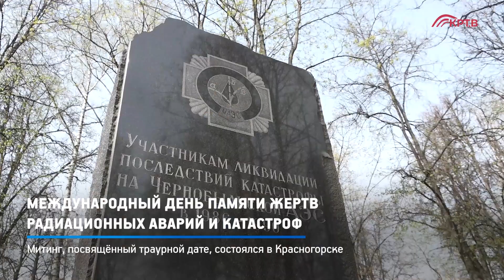КРТВ. Международный День памяти жертв радиационных аварий и катастроф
26 апреля 1986 года в 01 час 23 минуты на Чернобыльской атомной электростанции произошел взрыв, в результате которого 190 тонн топлива и продуктов деления, реакторных графитов и материалов выбросило из шахты реактора.  В честь этой трагической даты в Красногорске у памятного знака участникам ликвидации последствий катастрофы собрались свидетели и участники тех страшных событий, школьники, общественные деятели и представители администрации.